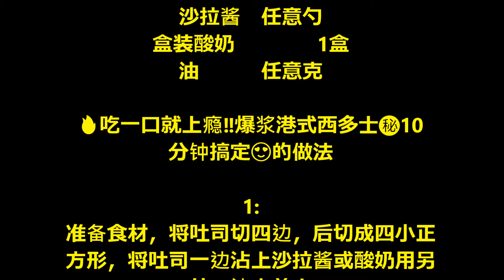Explosive Hong Kong-style Western Toast Secret 10 minutes to get / 爆浆港式 西多士㊙️10分钟搞定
用料
鸡蛋  1到2个
吐司  任意片
盒装牛奶  1盒
沙拉酱  任意勺
盒装酸奶  1盒
油  任意克

🔥吃一口就上瘾‼️爆浆港式西多士㊙️10
分钟搞定😍的做法

1:
准备食材，将吐司切四边，后切成四小正
方形，将吐司一边沾上沙拉酱或酸奶用另
外一边来盖上

2:
把鸡蛋打好，倒入牛奶，搅拌均匀，后放
入沾上酸奶或沙拉酱的吐司，让吐司吸收
蛋液

3:
油锅预热，放入适量的油，放进沾上蛋液
的吐司，两面都煎至金黄色后可以出锅了

4:
表面涂上酸奶，酱爆西多士大功告成

5:
奶香四溢

6:
一口咬下去牛奶的味道爆发出来